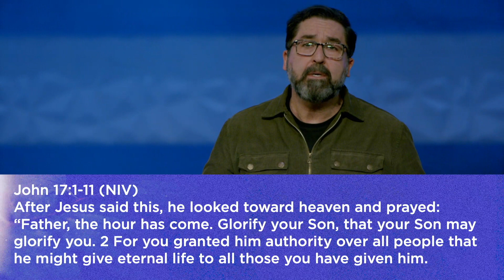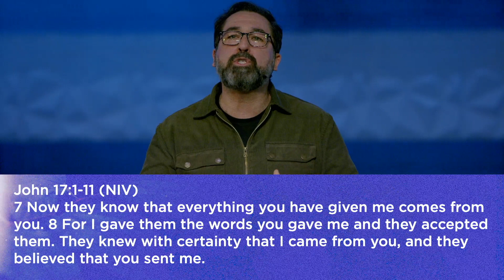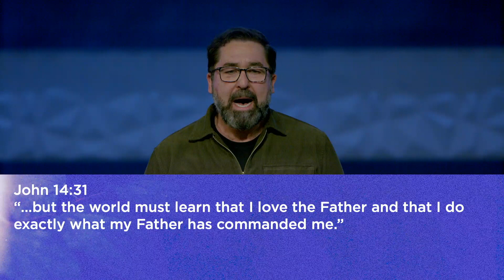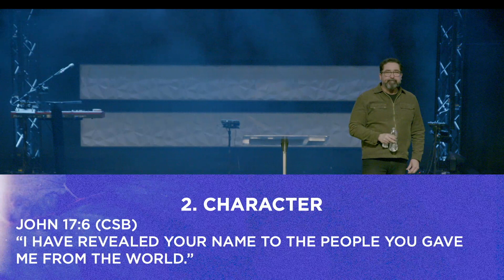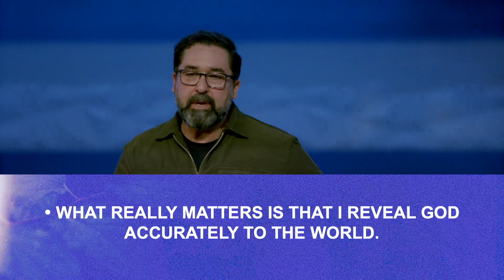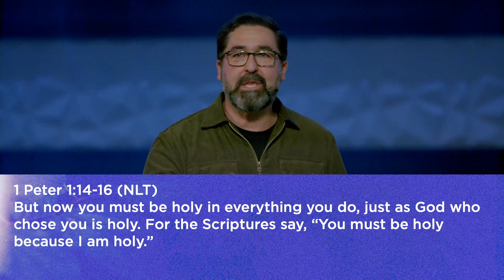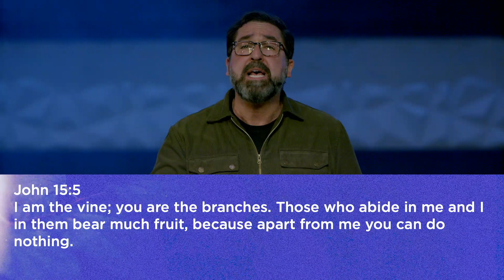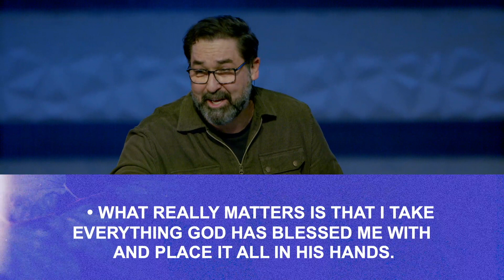What Really Matters